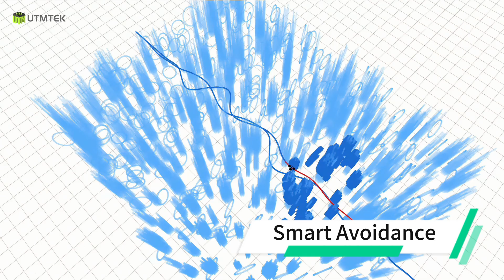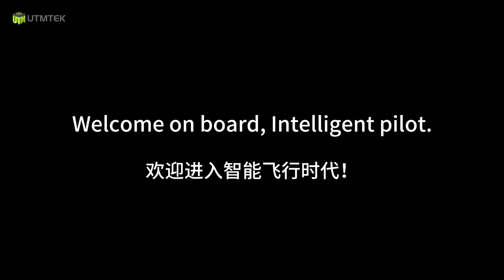【Makerfire-AI 】USX51 AI Flight Controller Explained – Smarter PX4/ArduPilot Compatible Board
Meet the USX51 AI Flight Controller – powered by 10 TOPS onboard AI and compatible with PX4/ArduPilot.

🚀 Applications:
Aerial Mapping & Surveying
Emergency Response
Smart City Monitoring
Agriculture & Environmental Use

Smarter performance, wider possibilities for your next UAV project.